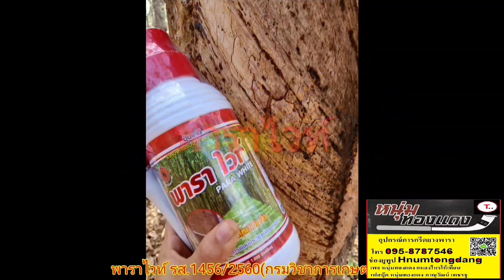ยางพารากรีดไม่ออกเลย เปลือกก็แข็งแม้บำรุงดีแค่ไหน ถ้าไม้รู้เรื่องนี้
พาราไวท์หนุ่มทองแดงแหลงไหรให้เทือน

😃วิธีใช้ ทาเหนือร่องกรีด3-4นิ้ว แถมแปรงทาเฉพาะไปให้ทุกขวด,ทุกขนาด

1.ทดลองใช้5ไร่ 250ซีๆ ราคาส่งฟรี350บาท
2.ทดลองใช้10ไร่500ซีๆ(ครึ่งลิตร) ส่งฟรี650บาท
3.ขนาดมาตรฐาน20ไร่1ลิตร ส่งฟรี1150บาท
อธิบายเพิ่ม 1ไร่ เท่ากับยาง 60-75ต้น
4.1ลัง 12ลิตร  1,1400บาท

คนตัดยาง กรีดยางใช้ พาราไวท์ สวยหล่อน่ารักทุกคนค่ะ

ลาซาด้า กดลิ้งได้ค่ะ
฿1,150.00 | พาราไวท์ 1ลิตร (หนุ่มทองแดง แหลงไหรให้เทือน)

หนุ่มทองแดง& สาวเคียนซา พร้อมบริการให้คำปรึกษา ปัญหาต้นยางแก้ได้ แค่รู้จริงแก้ไขตามประสบการณ์

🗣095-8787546